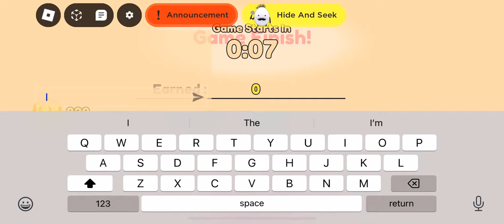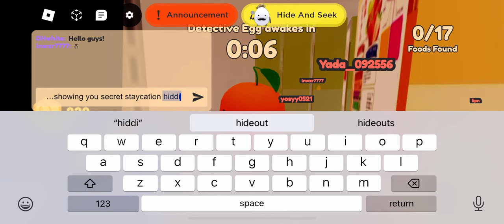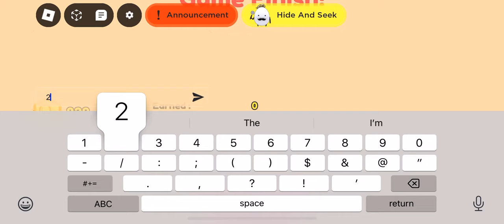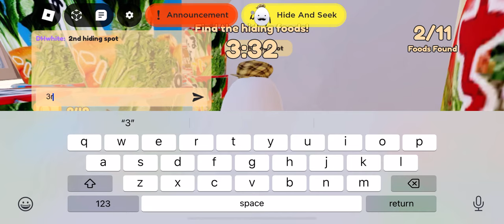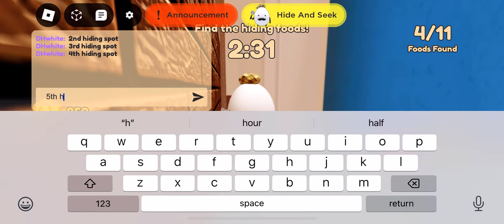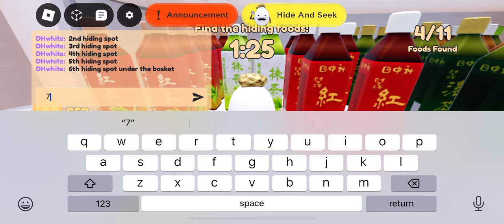Secret staycation Hide n seek Hiding Spots